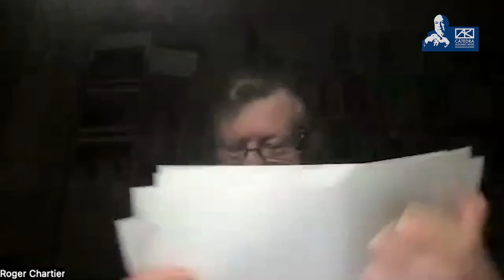ROGER CHARTIER. Seminario Sesión 2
70 Aniversario de la Biblioteca Cervantina

Seminario. Sesión 2: Los mapas de don Quijote.
Imparte Roger Chartier.
Los ejemplares del Quijote de los siglos XVII, XVIII y el primer Quijote mexicano (1833), pertenecientes a la Colección Cervantina del Fondo Carlos Prieto, están ya digitalizados y disponibles en acceso abierto en el siguiente enlace: